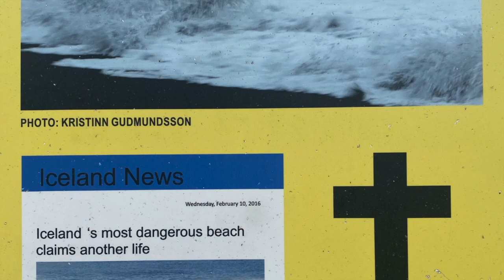Iceland Video 2021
5 Days in Iceland - South Coast
August / September